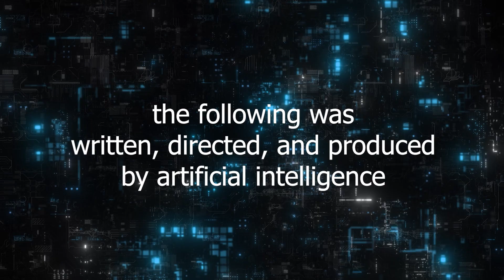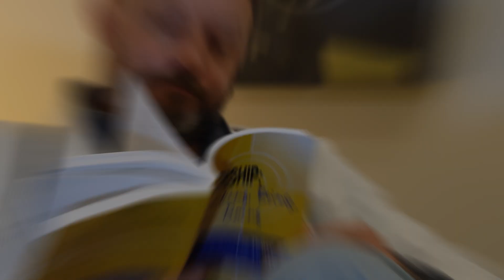Artificial Intelligence in Residency Education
Here at Williamsport Family Medicine Residency, we're very serious about innovation, especially AI.   So serious we made this ridiculous video about it.